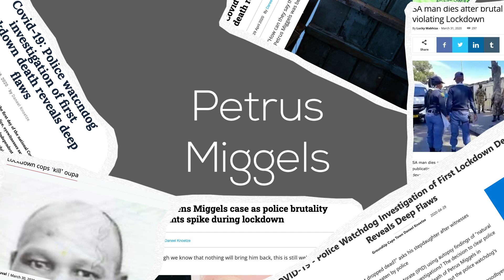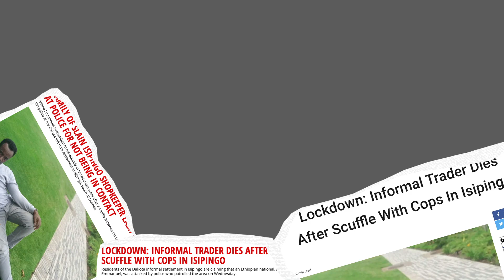Police Brutality in South Africa | Collins Khosa, Petrus Miggels, Elma Robyn Montsumi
The movement started in America, and it's moved around the world. It's time to bring it here. BLACK LIVES MATTER. END POLICE BRUTALITY.

GET IN CONTACT TO DEMAND JUSTICE
NACF:
SAHRC:
CONSTITUTIONAL COURT:
COMMISSION FOR GENDER EQUALITY:
TWEET:
ConcourtSA
GovernmentZA
PresidencyZA
CyrilRamaphosa

PETITIONS:
chng.it/RDKRKqfR